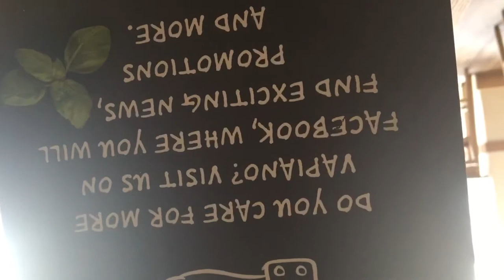Ana Julia Maria valia o